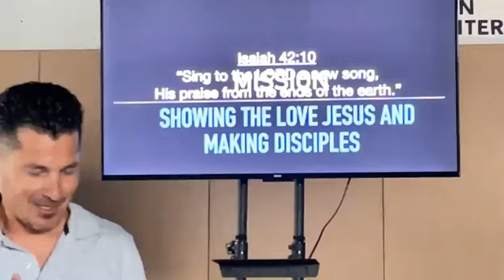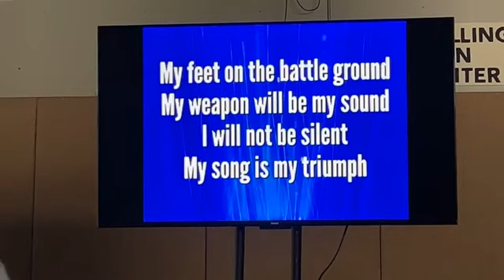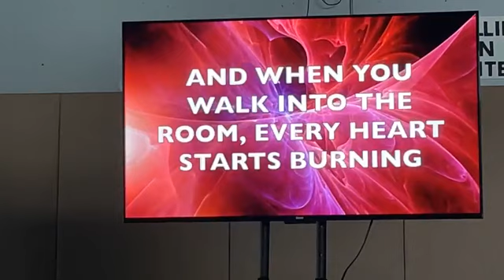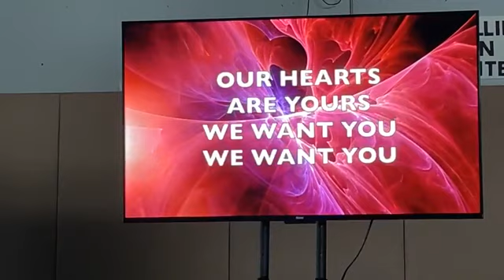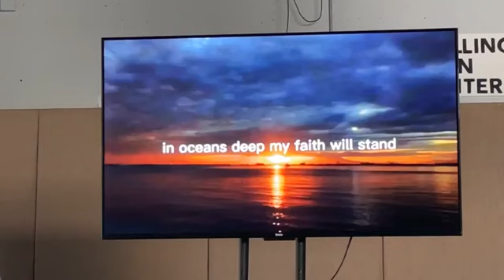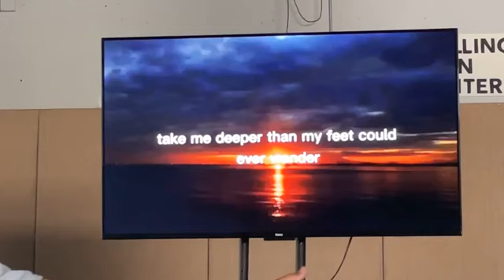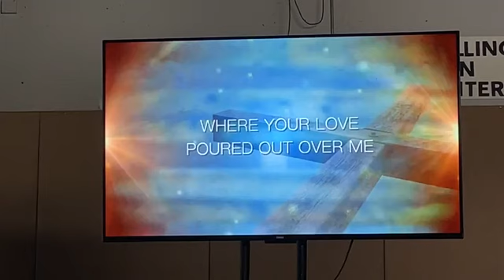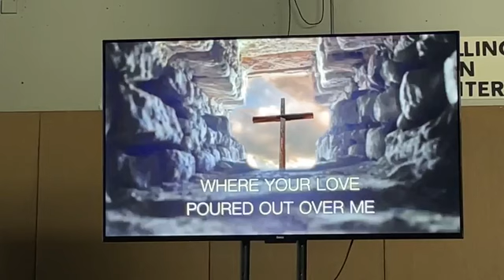Suffering Servant - Isaiah (Isaiah 53:1-12)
Pastor Jose Ochoa
Hope City Church - West Sacramento
Suffering Servant
isaiah 53:1-12a

hopecitysac.net